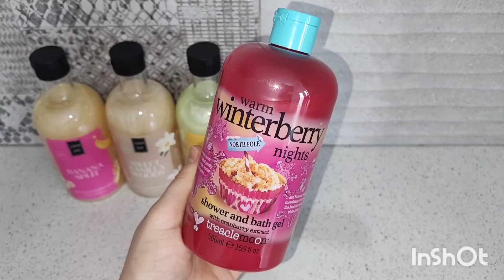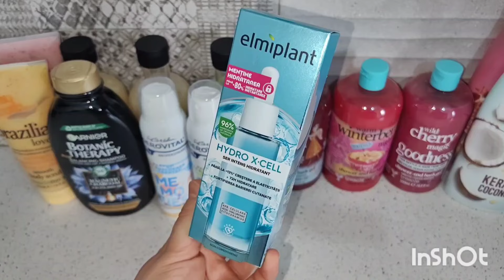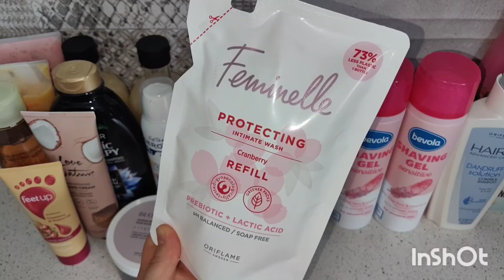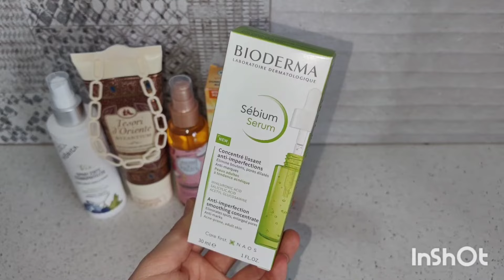HAUL - BebeTei, Nala, Avon || (1) 2024